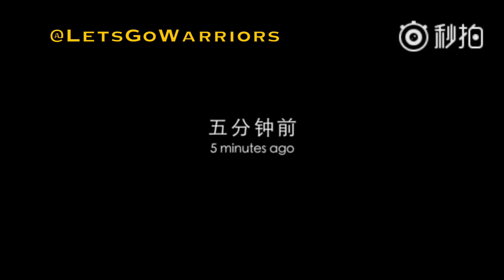ChinaKlay (Klay Thompson) surprises a super-fan in China with custom KT3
latepost lostfootage from 2018 ChinaKlay Anta Tour! For more China Klay video, search YouTube for "LetsGoWarriors ChinaKlay"...